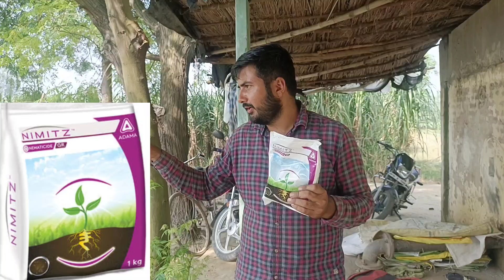आपकी फसल हो सकती है मिन्टो मै बर्बाद जाने निमितोड़े के बारे में Nimitode control kase kere?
आय जाना निमितोड़े कर बारे में
आपकी फसल हो सकती है मिन्टो मै बर्बाद हो सकती है
रूट-नॉट नेमाटोड ( मेलोइडोगाइन प्रजाति) विशिष्ट "गाँठ" या पित्त जैसी सूजन के कारण अच्छी तरह से जाने जाते हैं
 वे जड़ों पर प्रभाव डालते हैं
2,000 से अधिक प्रकार के ऊँचे पौधे इनके आक्रमण के अधीन हैं नुकसान अक्सर भारी होते हैं
 विशेष रूप से लंबे समय तक बढ़ते मौसम वाले गर्म क्षेत्रों में हालाँकि, कुछ प्रजातियाँ, जैसे किउत्तरी रूट-नॉट नेमाटोड ( एम. हापला ) पाए जाते हैं
 जहां मिट्टी लगभग एक मीटर की गहराई तक जम सकती है। सब्जियों, कपास, स्ट्रॉबेरी और बगीचे के पेड़ों पर आमतौर पर हमला किया जाता है
 बगीचे के पौधे और सजावटी पौधे अक्सर नर्सरी स्टॉक के माध्यम से संक्रमित हो जाते हैं
इस पर नियंत्रण के लिए बड़े प्रयास किये गये हैं
 धब्बेदार आकार के सुनहरे सिस्ट जो कि संक्रमित पौधों की जड़ों पर पाए जाते हैं
 मादा शरीर के अवशेष हैं। प्रत्येक सिस्ट में 500 अंडे तक हो सकते हैं
 जो 17 साल तक की अवधि में मिट्टी में फूटते हैं
आलू और टमाटर की जड़ों से निकलने वाला एक रसायन अंडे सेने को उत्तेजित करता है